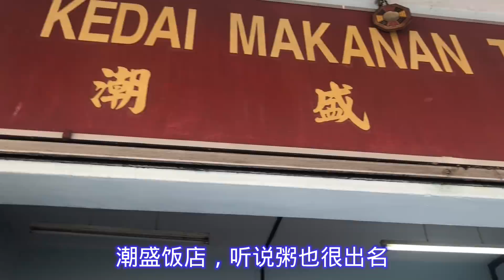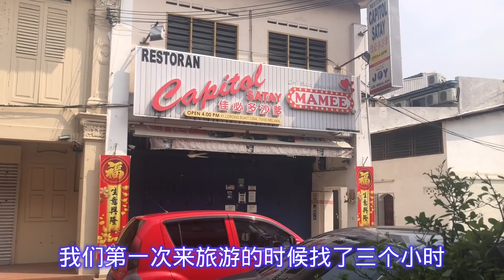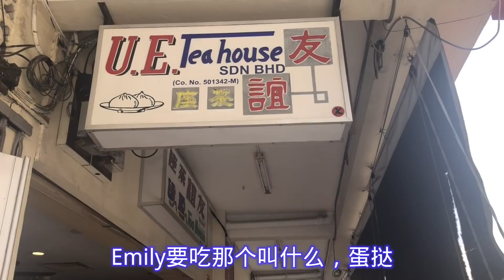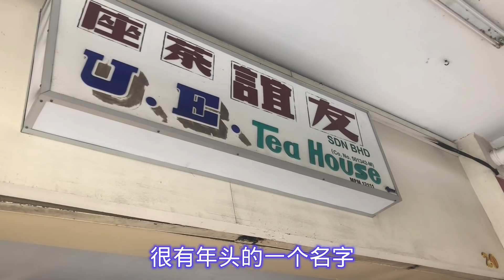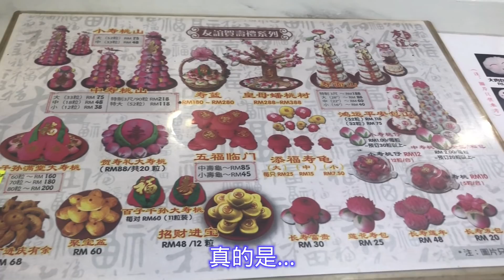马来西亚退休带娃生活95:马六甲老街，10米内连着好几家好吃的，错过心仪的猪肠粉，买到可口的杂饭菜。友谊茶座50年的糕点，寿桃，寿面，绝对遵循传统，我的60大寿也要这寿桃😄…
潮盛饭店
Teo Seng Teochew Porridge
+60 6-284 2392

U.E. TEA HOUSE 友誼茶座
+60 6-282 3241